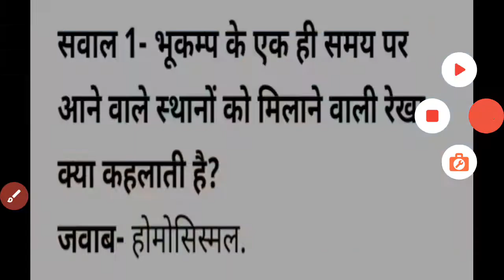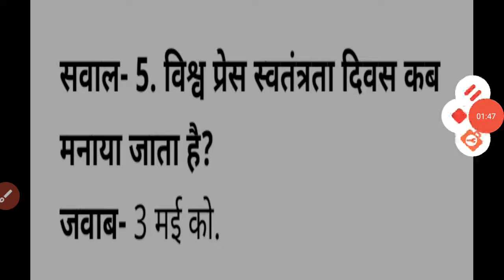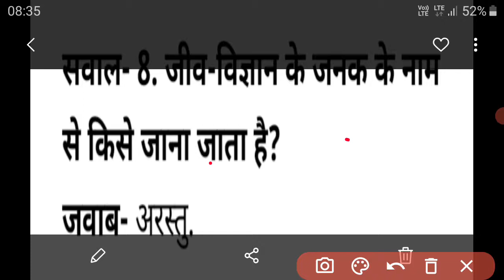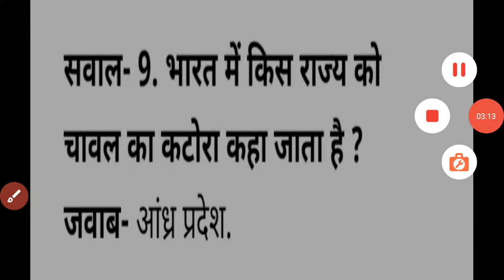GAT FOR UPSC(NDA&CDS)- 2021(2)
general ability test for all defence examination and SSC, Coast Guard, Air Force, army ,Navy